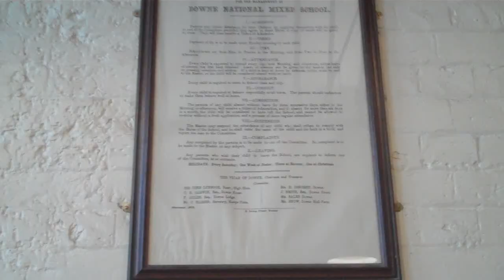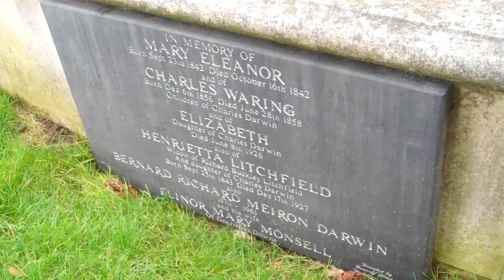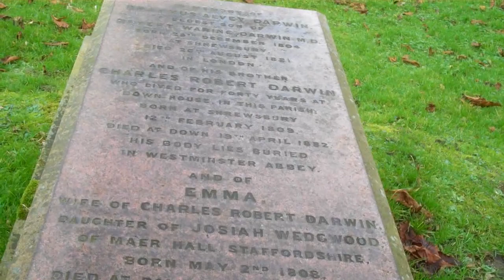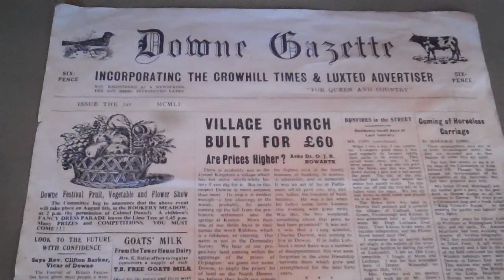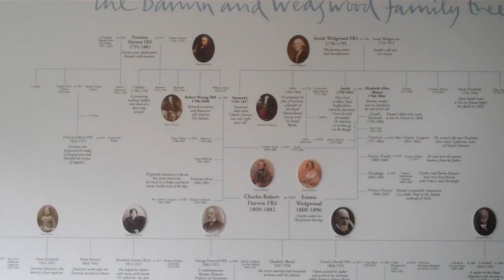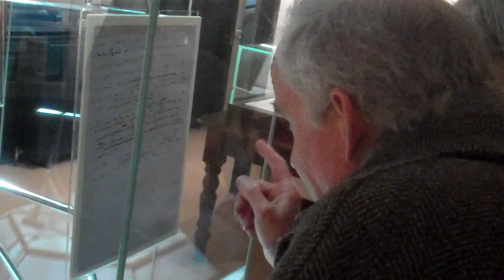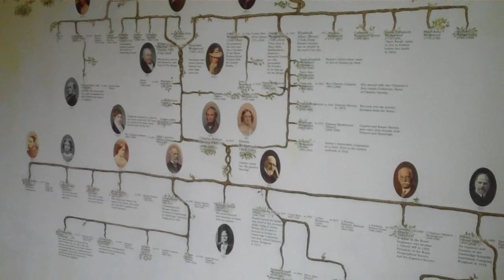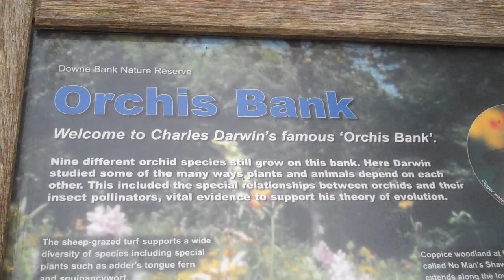Tour of Down House with Randal Keynes and Eugenie Scott (NCSE)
VIP tour of Down House for Eugenie Scott and Mark Pallen, as part of Darwin Day at Birmingham, with Randal Keynes (Darwin's great-great-grandson) as MC. February 9th 2011.